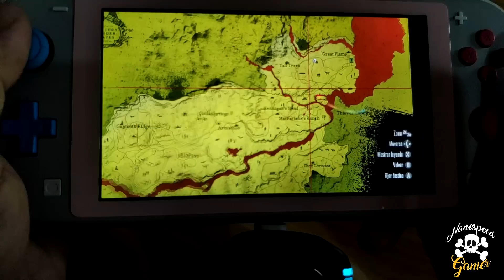SIN PALABRAS!!! Lo Pruebo en mi Switch LITE y es.....UFF! Red Dead Redemption Switch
Te sientes Agradecido con mis videos?

Que Juego es el Video de la INTRO?